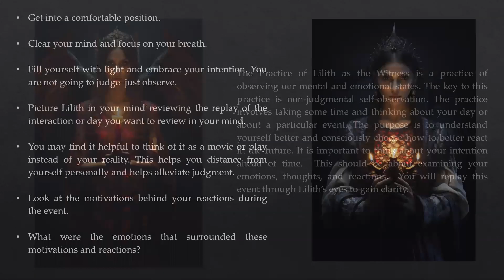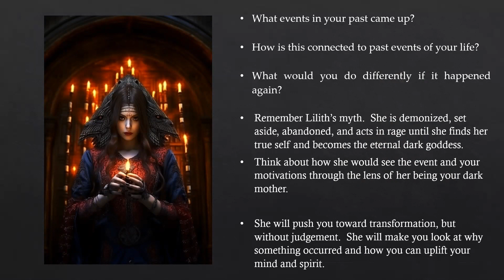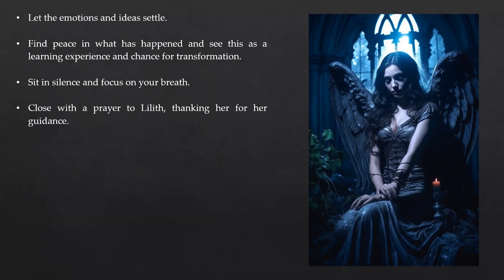Lilith the Witness Practice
Practice with Lilith that helps to work through difficult emotions and how to move forward.